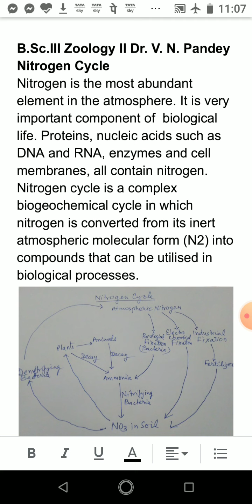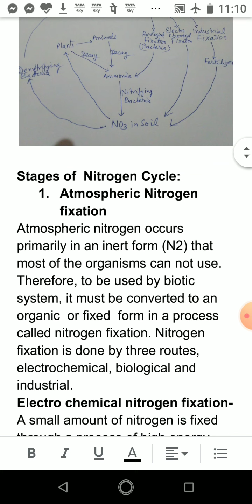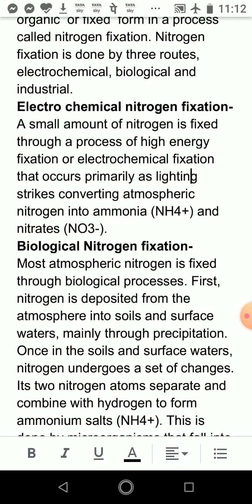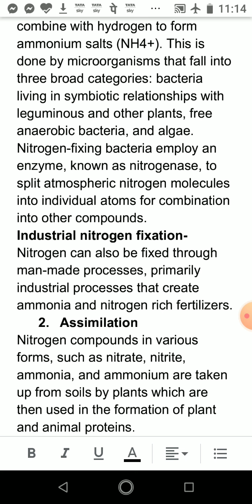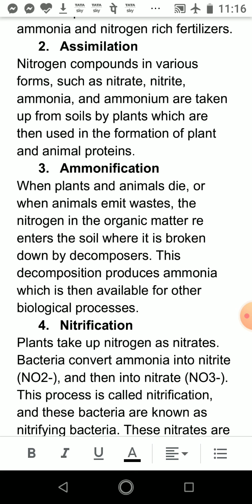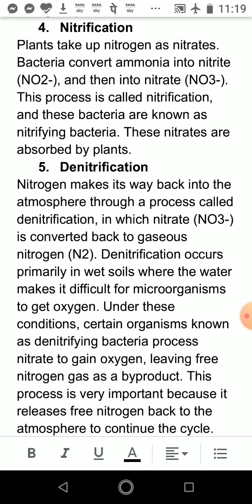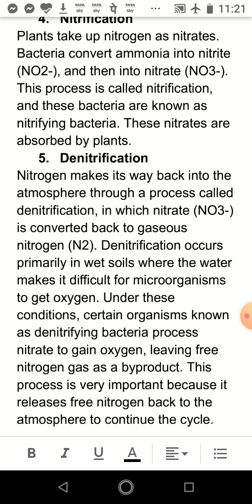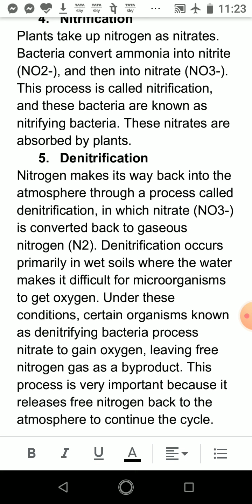B.Sc.III Zoology II Nitrogen Cycle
Govt. G.D. College for Women Alwar